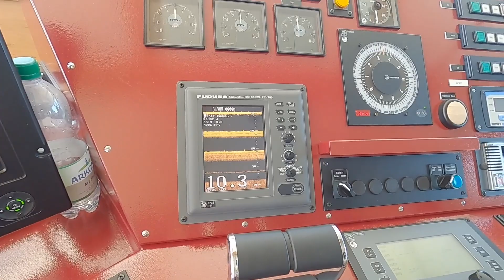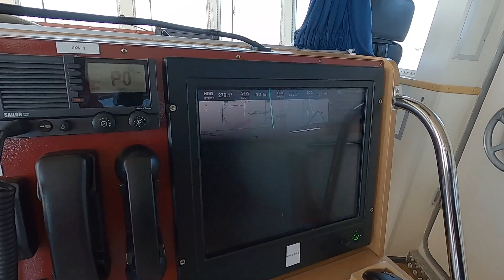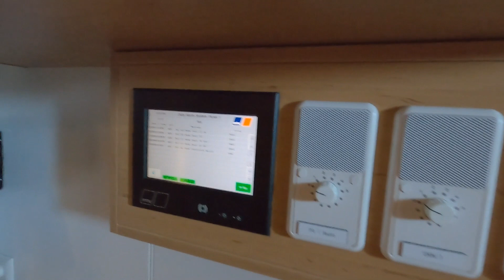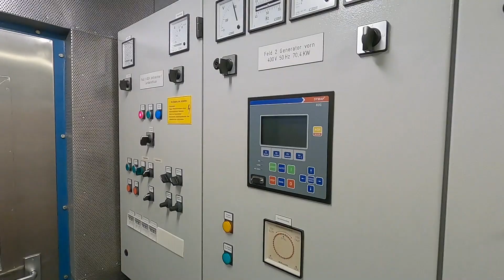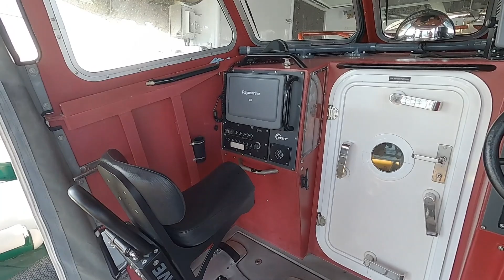Tag der Seenotretter 2020: Sassnitz (1)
Werfen Sie einen Blick auf das, was die DGzRS-Station Sassnitz für Sie zum Tag der Seenotretter 2020 vorbereitet hat.

Die Seenotretter sind zuständig für den maritimen Such- und Rettungsdienst auf Nord- und Ostsee. Sie finanzieren ihre gesamte Arbeit ausschließlich durch Spenden und freiwillige Beiträge. Jetzt mithelfen!

Hinweis: Einige der Aufnahmen zum Tag der Seenotretter 2020 wurden vor Beginn der Coronavirus-Pandemie aufgezeichnet.